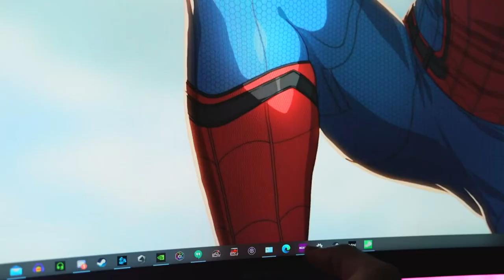Samsung Odyssey G7 Gaming Monitor - Let's Test!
Samsung Odyssey G7

ThnX: Booredatwork.com